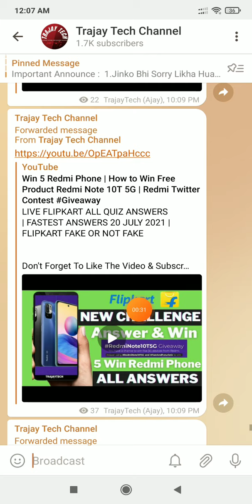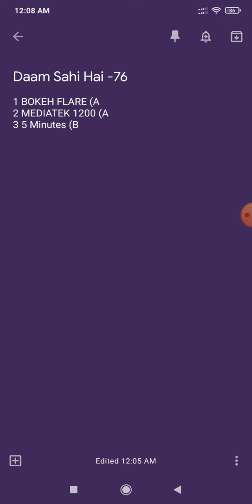FLIPKART QUIZ ANSWERS TODAY | 21 JULY | FLIPKART QUIZ TODAY FLIPKART VIDEO QUIZ ANSWERS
LIVE FLIPKART ALL QUIZ ANSWERS | FASTEST ANSWERS 21 JULY 2021 | Sirf Ek Minute Answers

Topics Covered :-

flipkart fyi,
flipkart fake or not 21 July 2021
quiz,
fake or not fake,
fyi flipkart,
flipkart quiz,
flipkart,
Jai Hind 🇮🇳